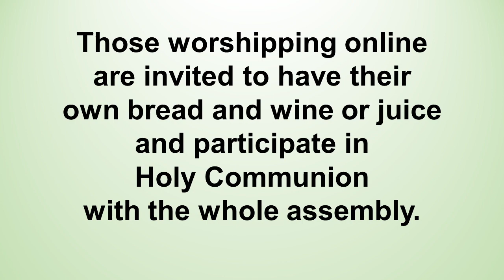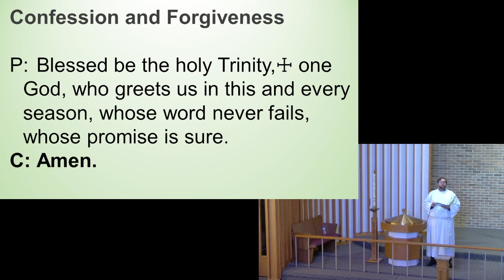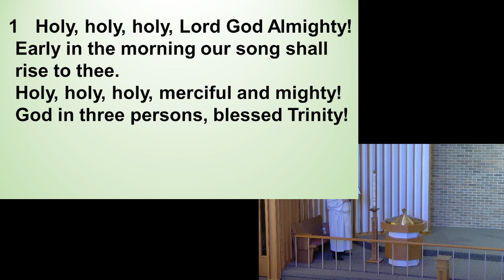June 4 2023